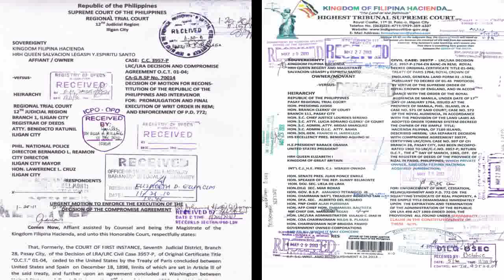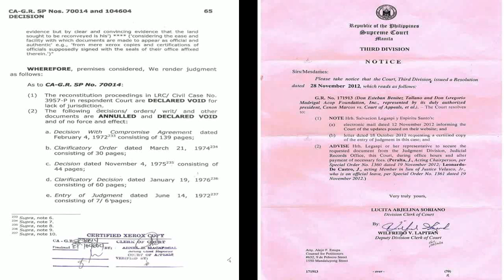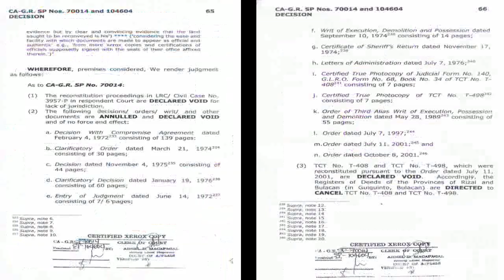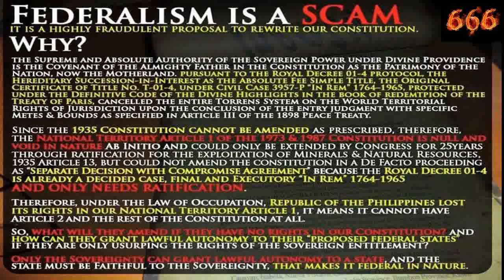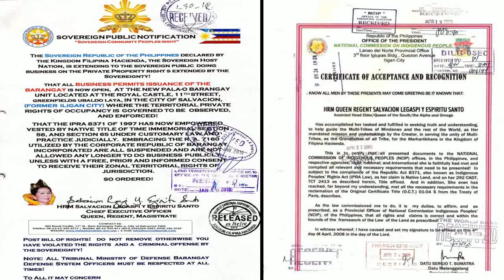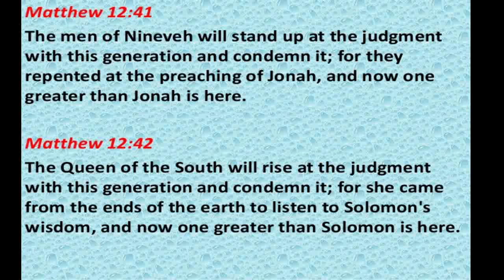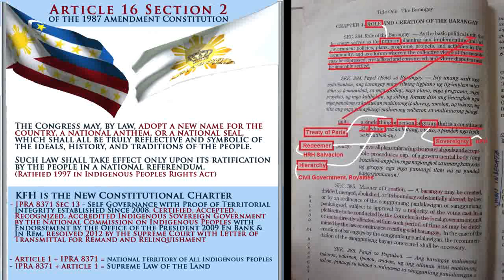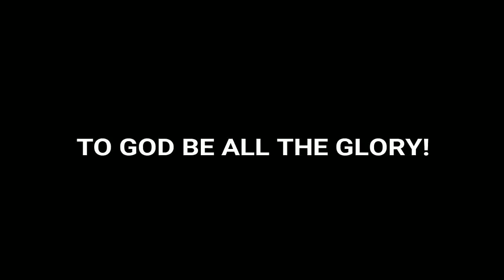OCT 01-4 under Civil Case 3957-p on 1972 Decision with Compromise Agreement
OCT 01-4 under Civil Case 3957-p on 1972 Separate Decision with Compromise Agreement  ,the conspiracy behind exposed!